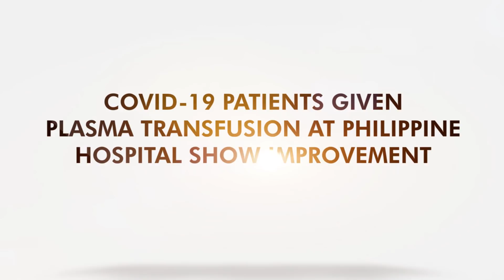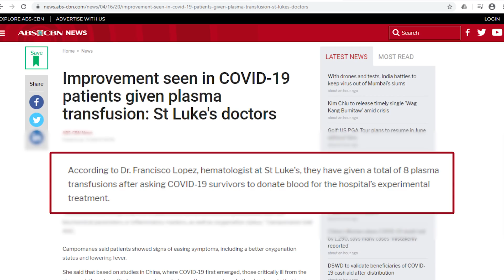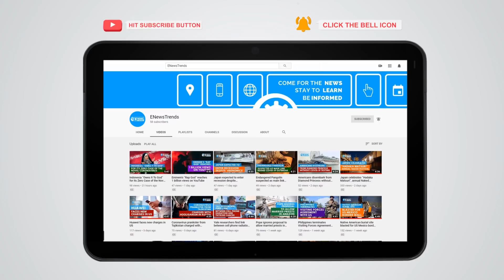COVID 19 Patients Given Plasma Transfusion At Philippine Hospital Show Improvement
The St. Luke’s Medical Center in the Philippines has reportedly seen improvement in the patients they have treated with convalescent plasma therapy.